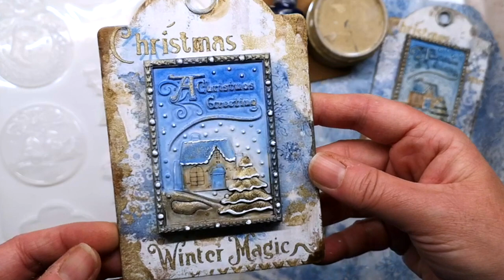Trailer - Blue Tag by Donatella Russo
It's Christmas time, follow Donatella Russo on this collection of tutorials.
Christmas Blu TagBy Donatella Russo

AUDIO: Italian/ 40' / ACCESS: Unlimited / LEVEL: Easy  Subtitles (CC): EN, ES, FR, PT, PL

An outstanding artist, Donatella is a multifaceted talent, spiritual yet a perfectionist at the same time. each of her projects is carried out with meticulous care. during her courses not only beautiful works are realized, but techniques are fundamentally learned.